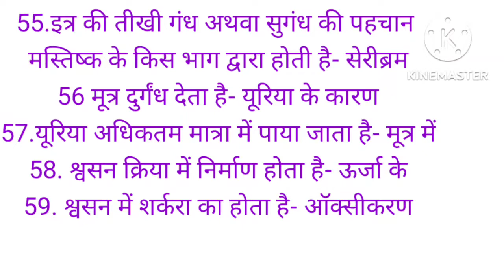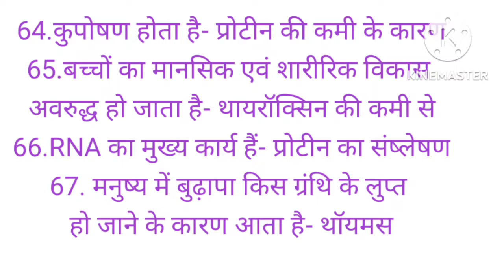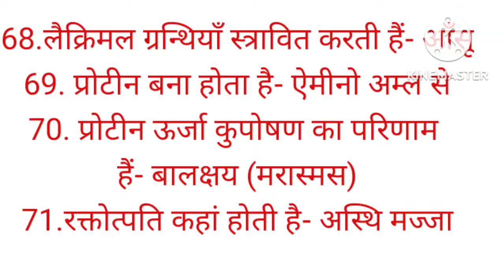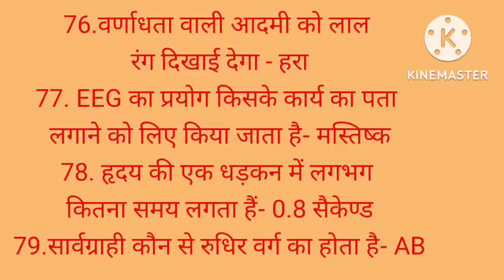विज्ञान के प्रश्न